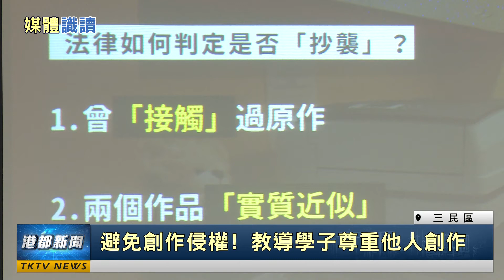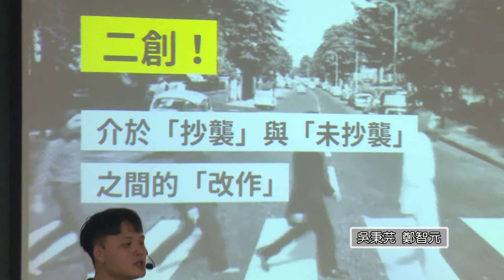媒體識讀｜設計創作不忽略 雄工宣導著作財產權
數位科技普及，影音圖片資訊隨手可得，如果未經授權隨意使用，可能涉及侵權。為了將著作權的觀念落實，高雄高工特別規劃「我是著作權小天才」的課程單元，透過實際新聞案例與學生分享，並藉由趣味搶答的分組體驗，傳遞尊重智慧財產權的重要。